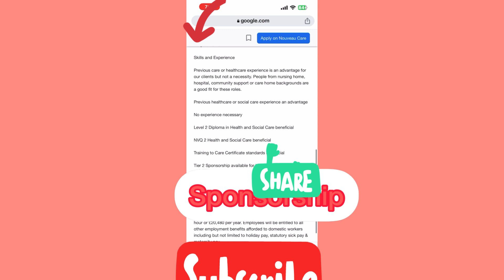CARE ASSISTANTS TIER 2 FREE VISA SPONSORSHIP PROVIDES ചെയ്യുന്ന uk based care team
TIER 2 sponsorship for care assistant in uk ,please do apply soon if you are eligible.

Our channel accepts no liability or responsibility for the consequences. It is implied that the information/content is provided simply for reference purposes, rather than viable or valid advice to be followed.